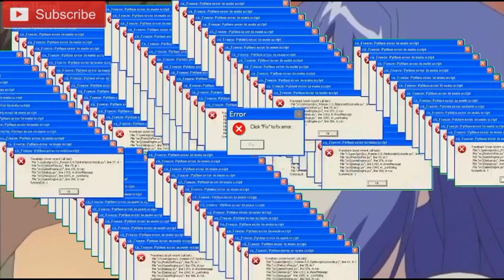Hentai Dub is the best